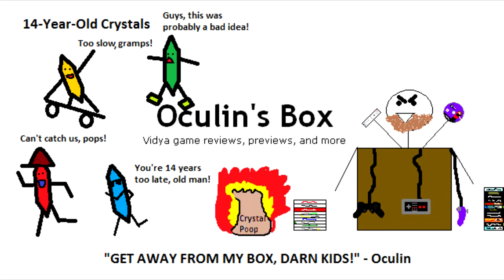Final Fantasy IX Mini-Review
Final Fantasy IX, the final Final Fantasy for me to sink my teeth into.   It's the final release in Final Fantasy series on the original PlayStation, but encompasses everything the series had been to that point.

Unfortunately, while the game is available on PSN, it has yet to be updated into an HD version, leaving it definitely one of the most pixely 3D Final Fantasys.

One Controller Port has a focus on games with a notable place in history as well as titles with a distinct take on a franchise or genre.

for videos, podcasts, streams and articles.